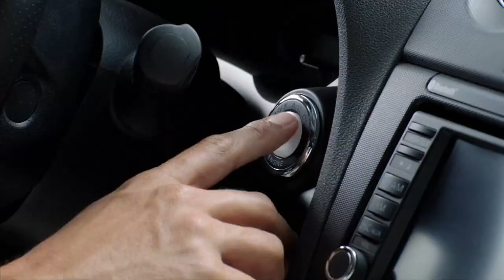Nissan Altima - Around the World in 8 Miles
TVC for Nissan